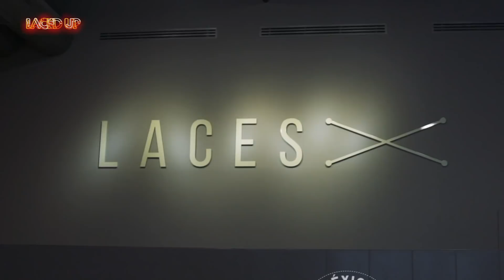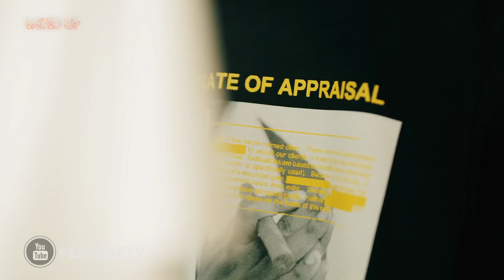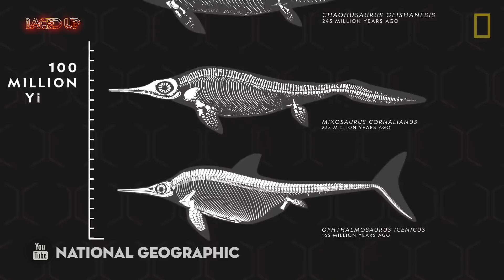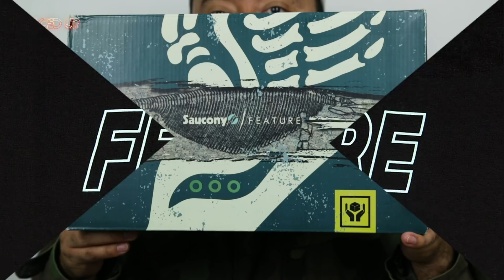Saucony x Feature: "Living Fossil"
Nos gustan las colaboraciones que se toman en serio los detalles y  Feature Sneaker Boutique lo hace. No es la primera vez que toman una silueta de Saucony para intervenirla y crear algo chingón.

Para este “Living Fossil” se inspiraron en un ícono de “Las Vegas” el fósil del Ictiosaurio, un animal prehistórico; es casi ciencia ficción para tus pies.

Estuvieron disponibles el sábado pasado en la tienda de Headquarter con un precio de 3,299 pesos y sólo llegaron 18 pares a México. Está cabrón ver como cada vez más colaboraciones de este calíbre llegan al país.

Agradecemos a nuestro carnal "YONERONE" por la snap que nos mandó, pasen a checar sus redes ármense algo bueno, de Neza para el mundo.

Los beats son de Sazu Knows
Si les gustó el video, compártanlo con toda la banda.

Acuérdense que pisadossevenmáschidos así que sácalosapasear.

Peace.